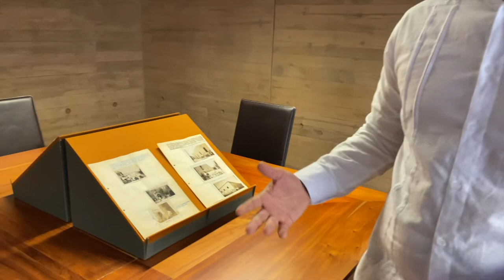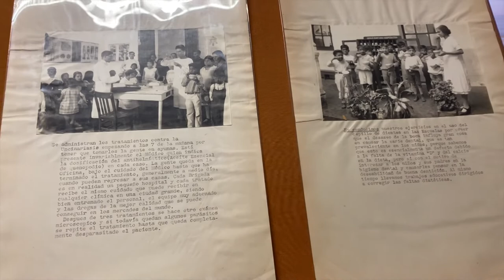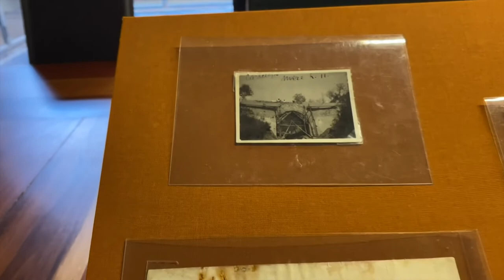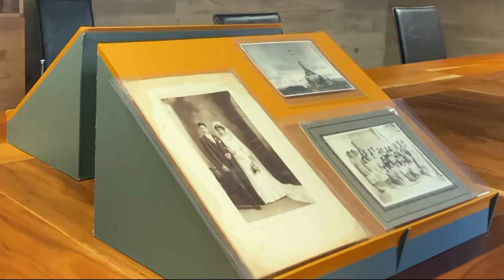Oaxaca a través de la lente de su gente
¿Cuántas fotografías guardas en las gavetas, en antiguos álbumes, en cuadernos? ¿Se consideran históricas?

El AGEO Archivo General del Estado de Oaxaca está convocando a la gente de Oaxaca a compartir sus imágenes para incrementar el archivo de la comunidad y, a cambio, las limpias y las pone a punto para que las guardes y se conserven bien.

Aquí nos explican todo el procedimiento!